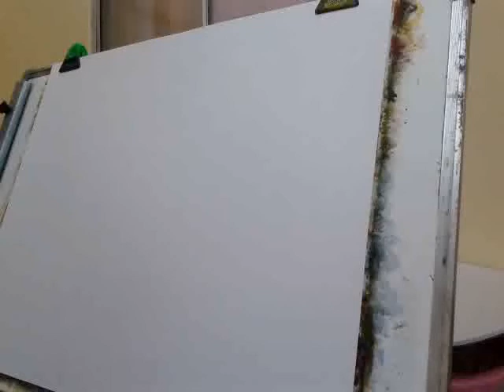Vase Flower Tulip Modern Painting